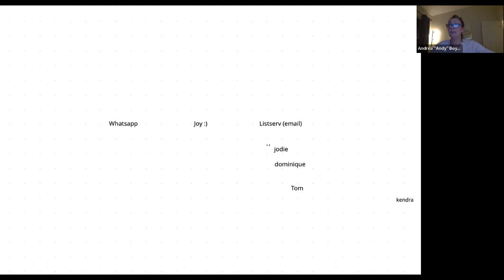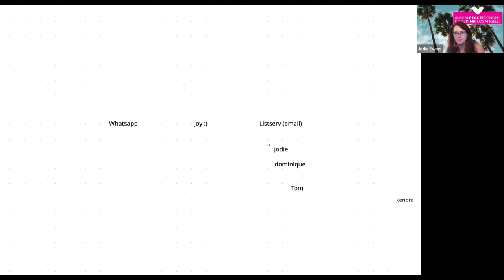Local Peace Economy Gathering April 24th: Joy + Celebration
It’s time to grow a local peace economy! Even and especially in the midst of our grief, we must also find joy and celebrate life. Joy and celebration are essential to the local peace economy - because they root us in what's important. Join us to reflect on joy and celebration, along with what else we're learning on our local peace economy journeys!
Local Peace Economy Community Calls take place bi-weekly and use The Local Peace Economy Workbook as a guide for how to divest from the war economy and invest in local peace economies.